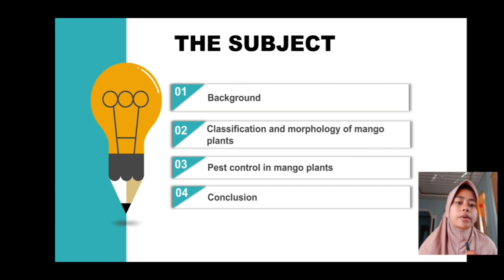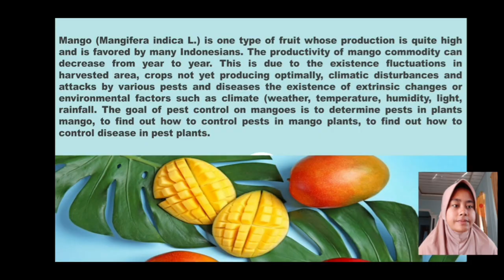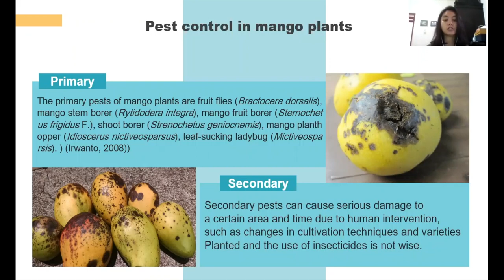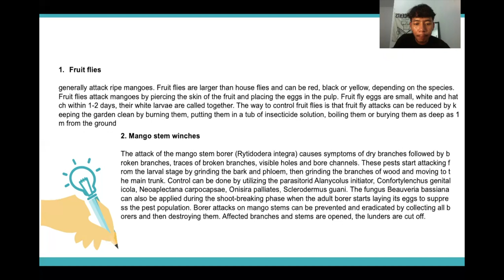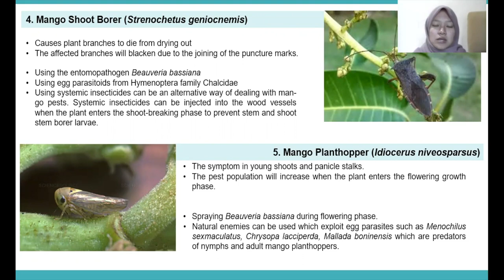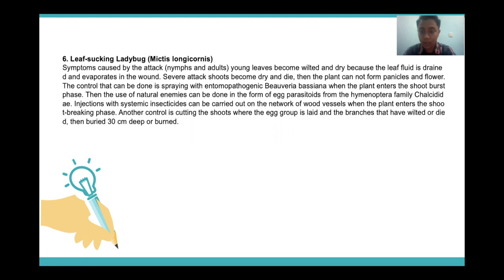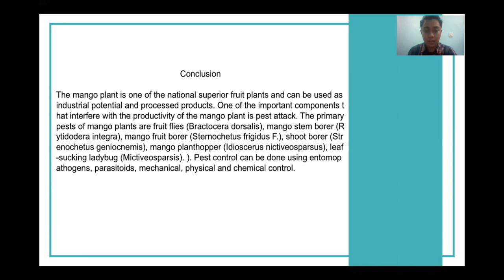PEST CONTROL OF MANGO PLANTS - PHP TANAMAN TAHUNAN - A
GROUP 1
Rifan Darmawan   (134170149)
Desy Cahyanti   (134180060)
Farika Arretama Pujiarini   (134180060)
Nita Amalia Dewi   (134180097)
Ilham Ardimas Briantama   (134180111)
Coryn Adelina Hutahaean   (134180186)